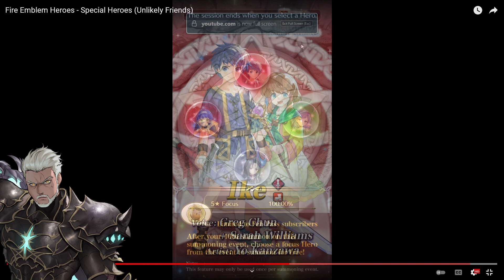DUO IKE + BOYD! Unlikely Friends banner reaction! Is Duo Ike amazing?! Fire Emblem Heroes [FEH]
Duo Ike is finally in the game, which is great, but BOYD. BOYD IS HERE LETS GOO!